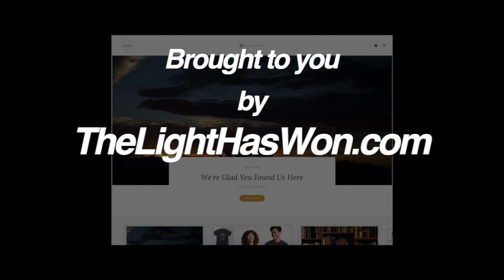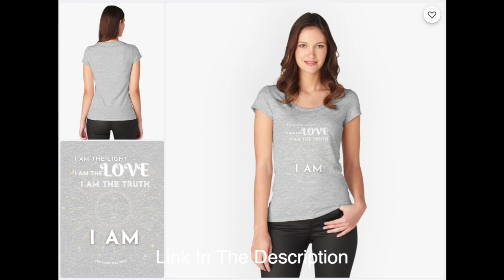BrendasBlog 04 25 22 Hello Terrible Twos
- And if you want to visit a Home for the Soul

- Look for more uplifting and supportive messages from Brenda's Blog by Brenda Hoffman